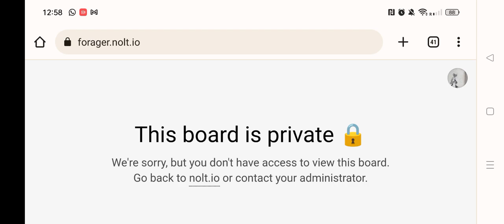Forager - Forager Comic #1 (Extra 2 + 3)